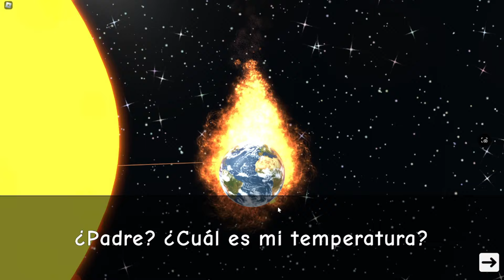INCENDIÉ MI CASA PARA NO IR A LA ESCUELA - Roblox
No quería ir a la escuela y tuve que tomar decisiones importantes. Espero les guste el video y dejen su Like para seguir haciendo contenido en Roblox.